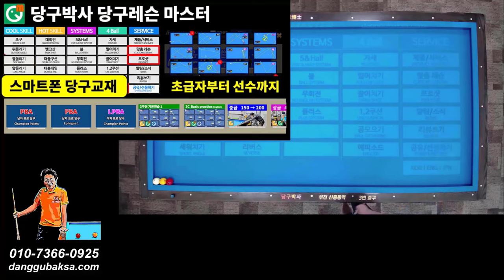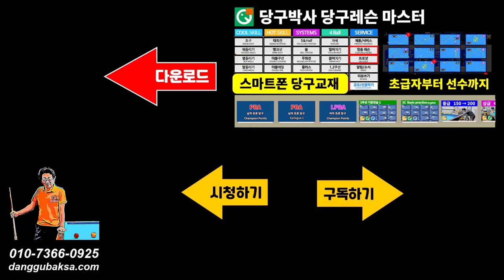중대 3구 뒤돌리기 키스 빼는 방법과 연습 배치 (상급자용, 뒤돌리기1-7)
뒤돌리기 키스나는 배치에서 두께,당점, 스트로크를 복합적으로 사용하여 키스를 빼고 득점하는 방법(상급자용)을 알려드립니다. 스마트폰 당구교재 당구박사에 뒤돌리기1-7번으로 수록되어 있습니다.